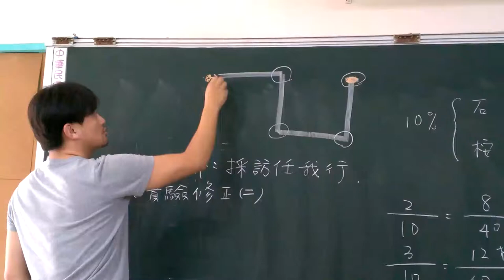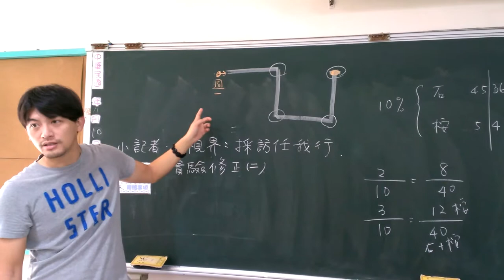科學實驗【第一組】之吸管組合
科學實驗